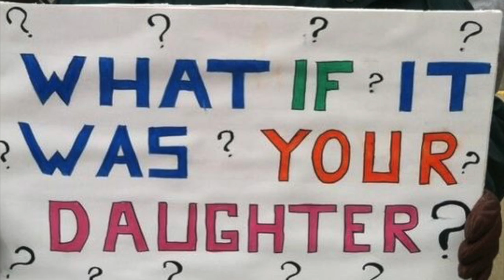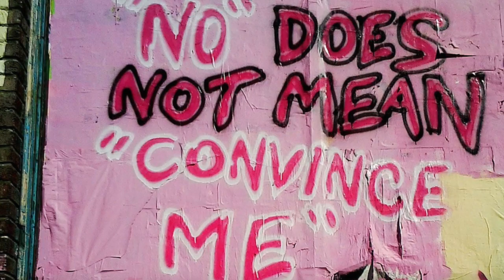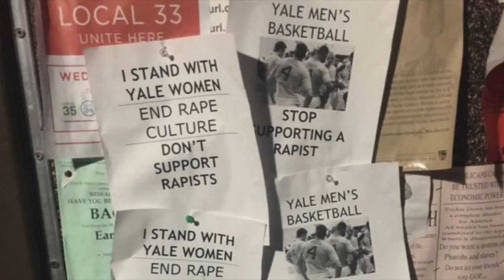Rape Culture & the abuse of womens bodies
This video is about Rape Culture & the abuse of womens bodies